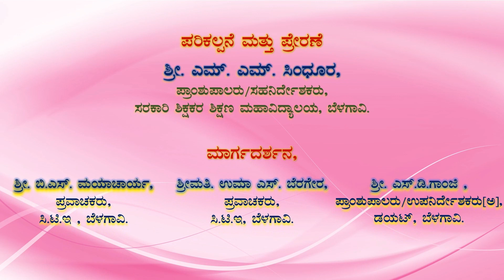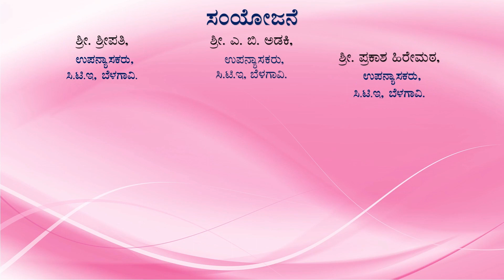48 throw in bucket Made with Clipchamp